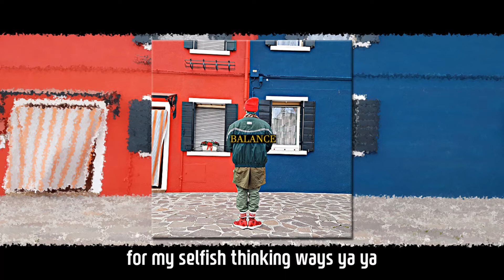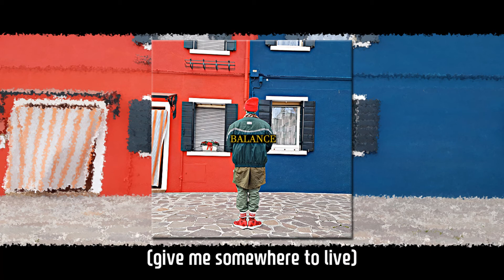GSON - City Mood(feat. EHLLI) [Lyric Video]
produced by GSONRIGHTHERE